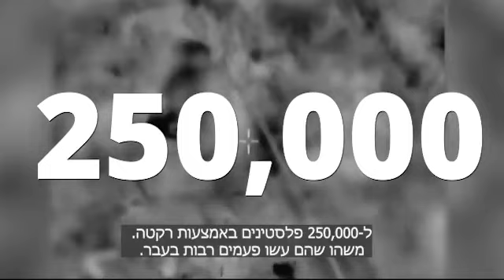התשובה של יוסף חדאד לחברת הקונגרס ראשידה טלאיב על השקרים נגד ישראל